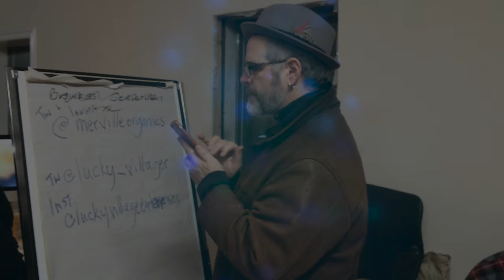WeAreYQQ Winter Launch Party Invitation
Are you a Comox Valley entrepreneur? Are you wanting to move to the Comox Valley to start a business? Are you already living here and wanting to see more grassroots business and community economic development? Join us on January 6 as we launch the 2016 WeAreYQQ project season!

We're MakingShiftHappen in the Comox Valley.

(cc) Paul M Hansen Photography